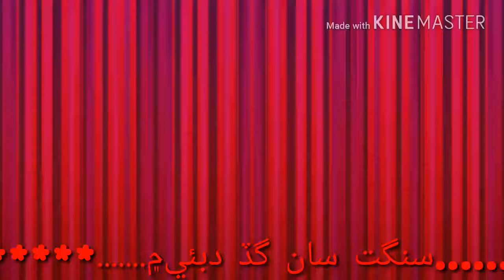Mumtaz molai new album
عشق عبادت آ